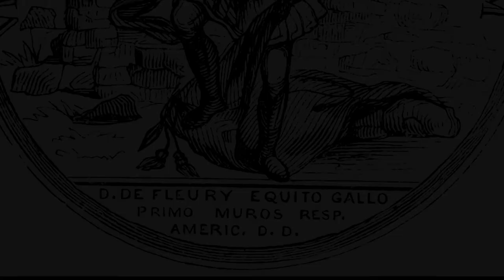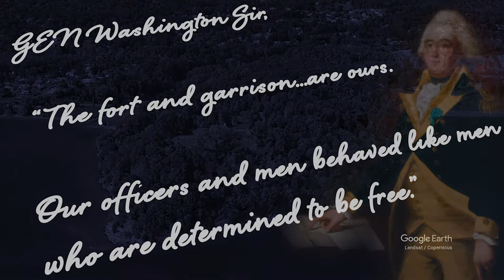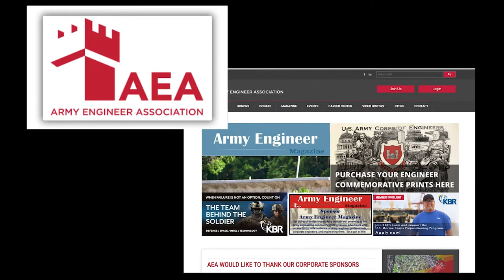Rep. Grace Napolitano Receives U.S. Army Corps of Engineers Highest Honor, the Gold de Fleury Medal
On Tuesday, March 8, 2022, Rep. Grace F. Napolitano (D-El Monte), was deeply humbled and honored to receive the prestigious Gold de Fleury Medal from the U.S. Army Corps of Engineers in front of an audience of her colleagues, friends, and family both in-person and online, for significant contributions to Army Engineering.